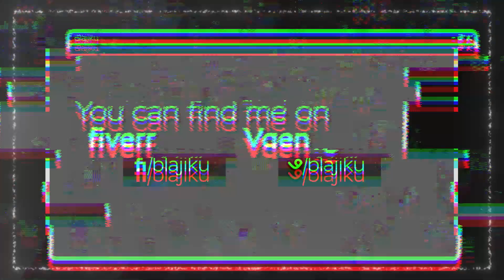Open Commision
Fiverr

Anime:
Song:
Software: After Effects 2019
Encoder: Handbrake
Anime Source: Otakudesu

! REPOST ALLOWED BUT PLEASE CREDIT TO ME !